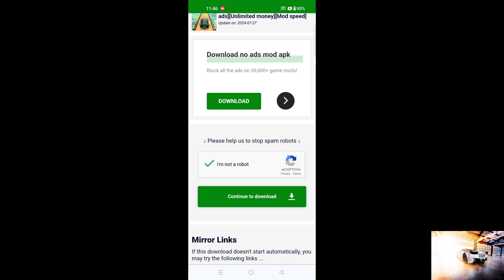How To Get Unlimited Money In Going Balls Mod Apk Hack Unlimited Money All Balls All Levels Unlocked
Hi guys in this video How To Get Unlimited Money In Going Balls Mod Apk Hack Unlimited Money All Balls All Levels Unlocked you can see how to hack mod apk in going balls. Just follow the steps as shown in the video and get unlimited coins, money.